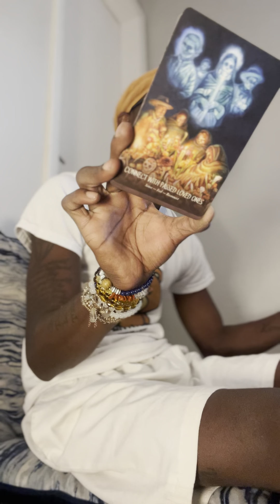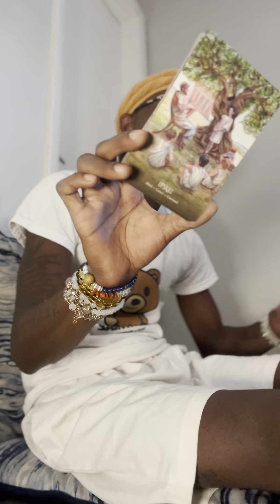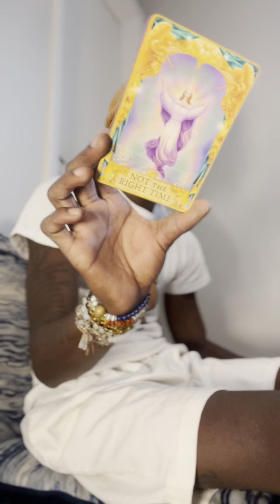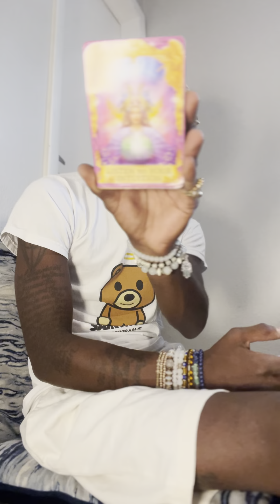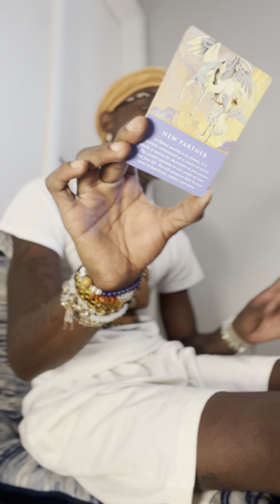CANCER ♋️ YOU NEED TO BE HONEST WITH YOURSELF RIGHT NOW , THATS HOW YOU PROPSER‼️